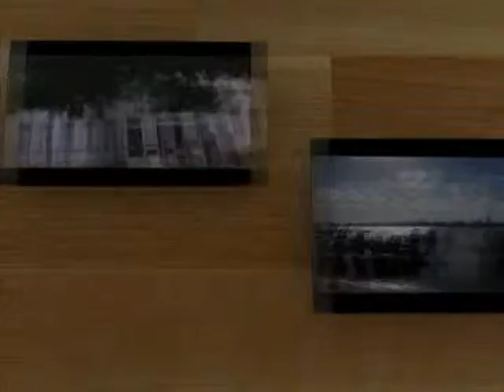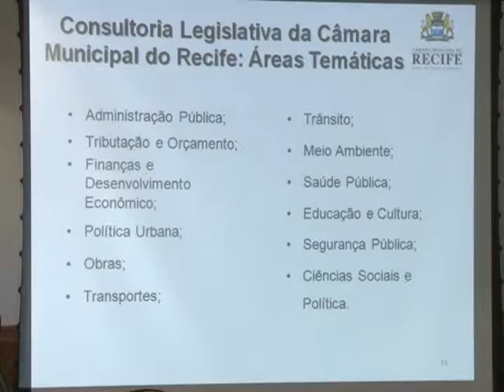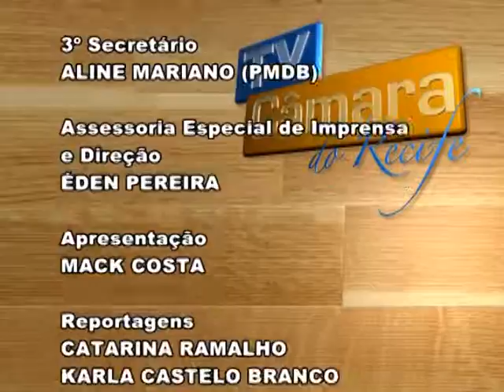TV Câmara do Recife - 27.04.2016